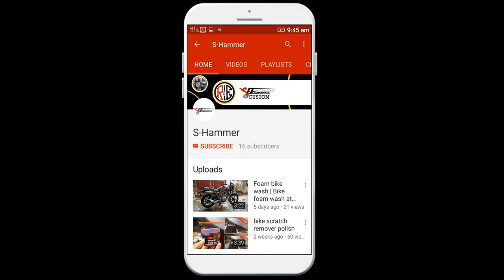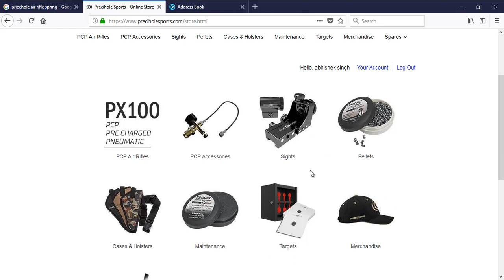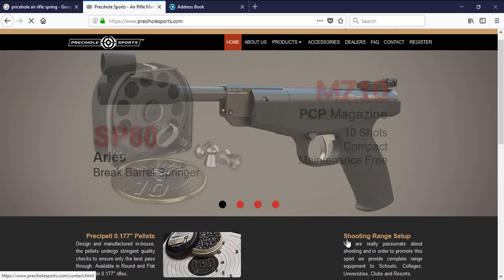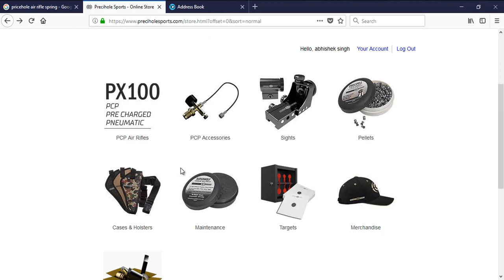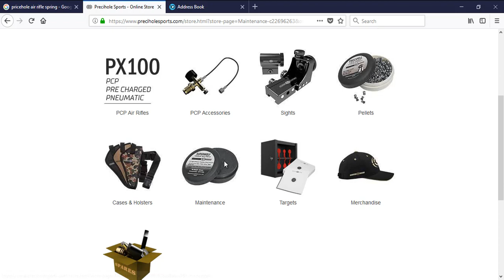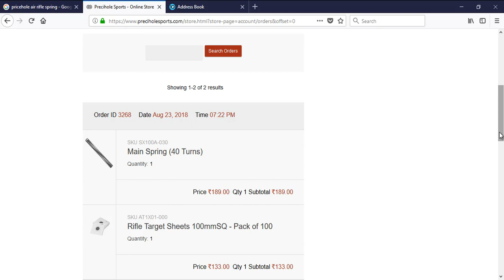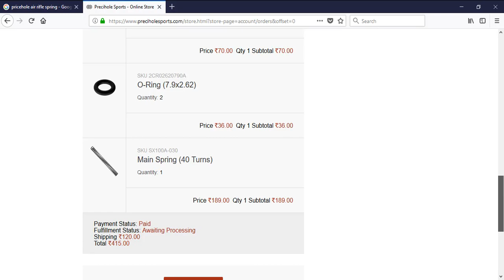Air Rifle Spare Parts online.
Where to buy air rifle spare parts.
Precihole.com